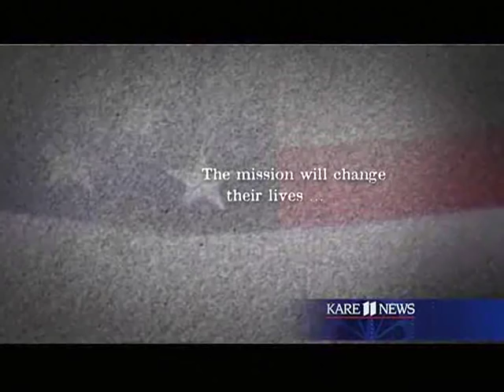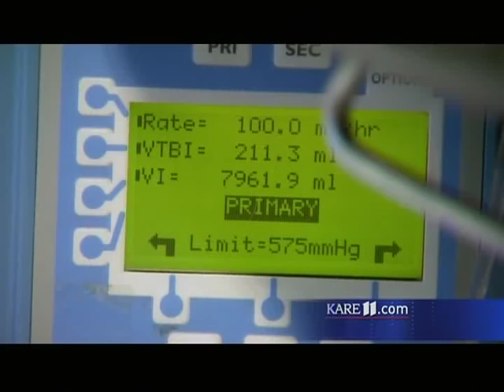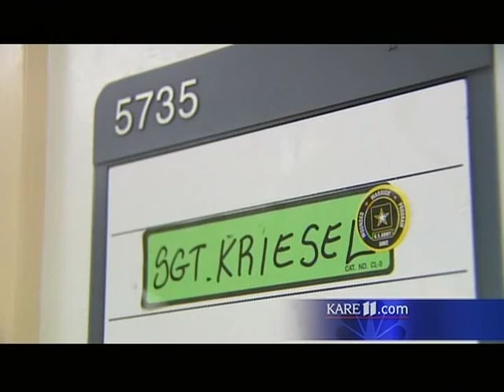John Kriesel - Standing Tall KARE 11, Part 1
Part 1 of 7 a 2007 documentary "Still Standing - A Soldier's Story"by KARE-TV on the story of my injury, my recovery and the amazing support from so many people.

Copyright KARE-TV, Minneapolis, MN